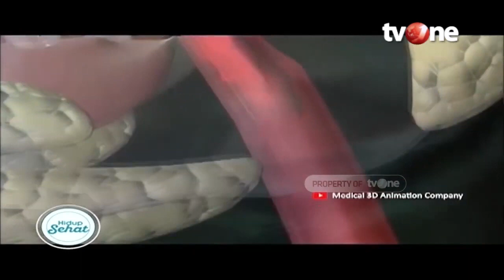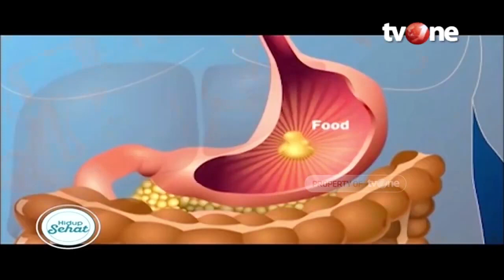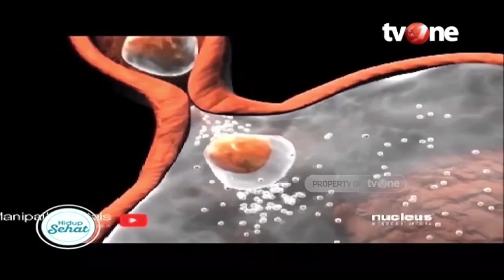Kenapa Kentut Berbau Tidak Enak? Ini Fakta Unik Pencernaan Manusia | Hidup Sehat tvOne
Hidup Sehat tvOne - Kenapa Kentut Berbau Tidak Enak? Ini Fakta Unik Pencernaan Manusia

(RA01)

Thankyou ☺❤
Hidup Sehat